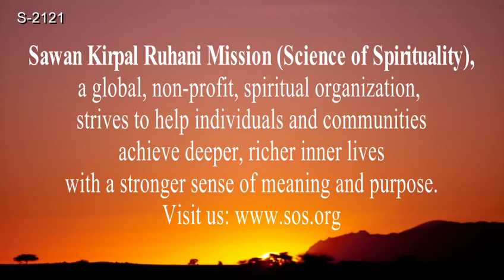पूर्ण महापुरुषों की देन (भाग-1) | Gift of a Complete Master (Part - 1),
Aastha Telecast : October 25, 2024